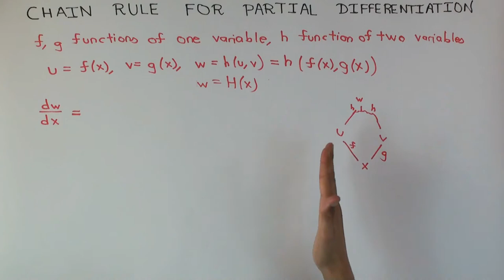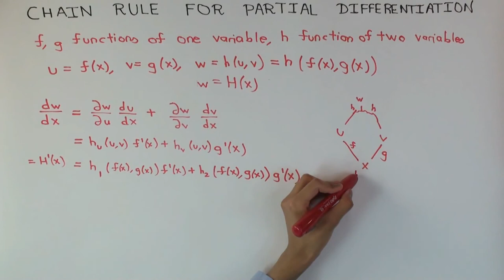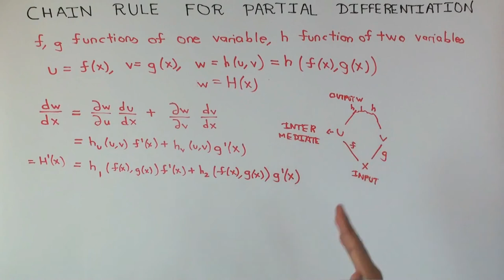Chain rule for partial differentiation: simple case for beginners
Video created by Ruinan Liu and Vipul Naik.